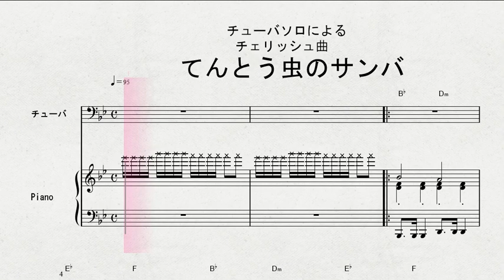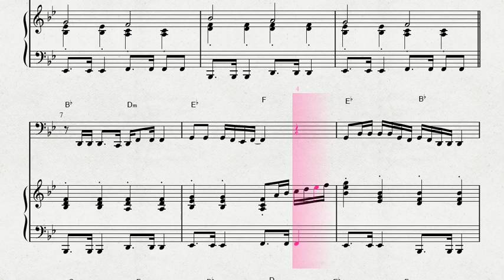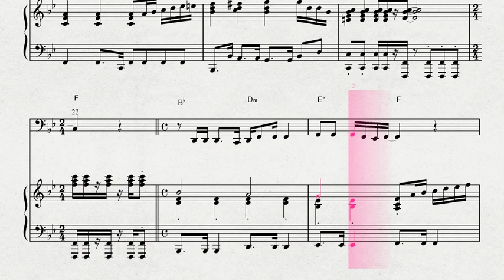チューバソロによる チェリッシュ曲 「てんとう虫のサンバ」